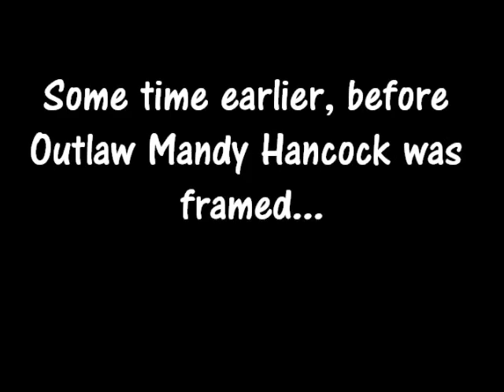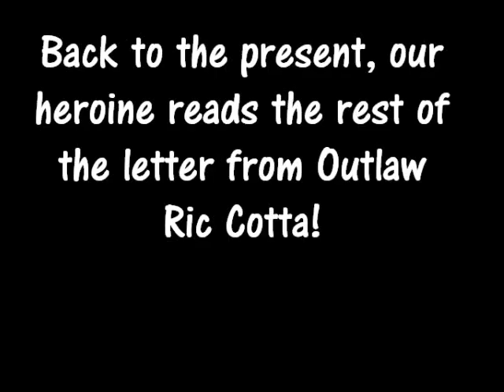Outlaw Grits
Side Dish Week 2 entry for the Real Women of Philadelphia